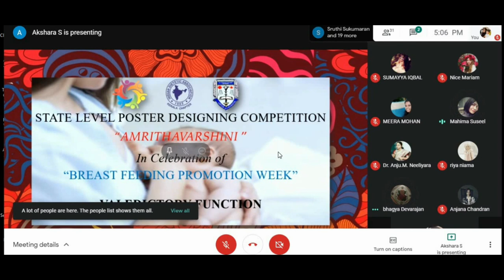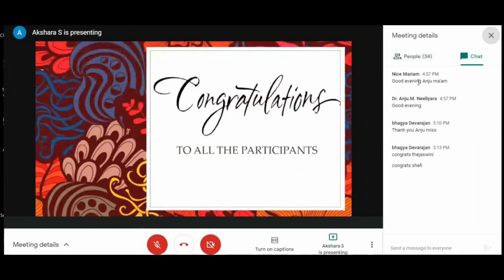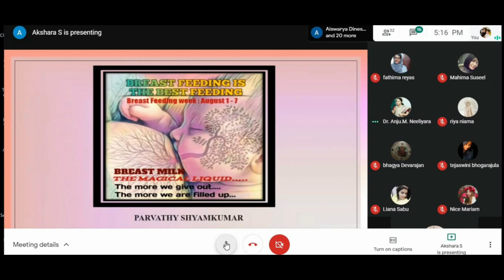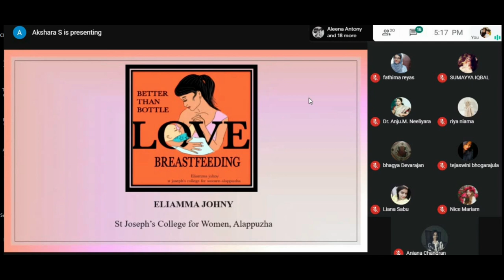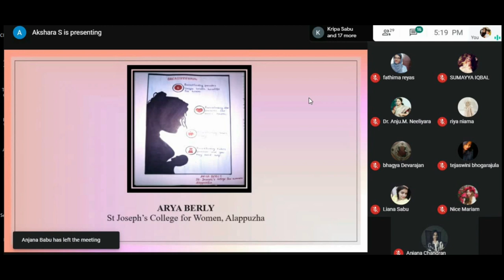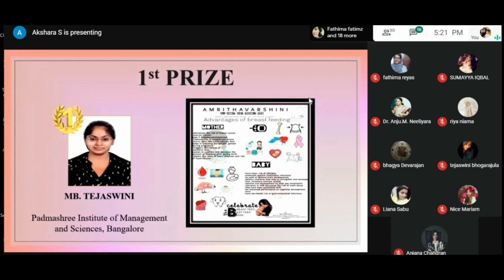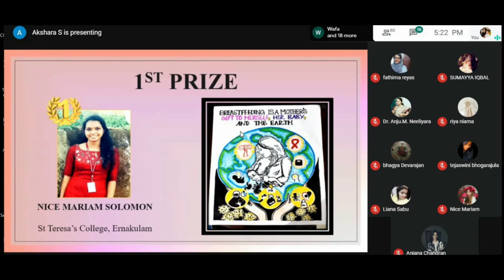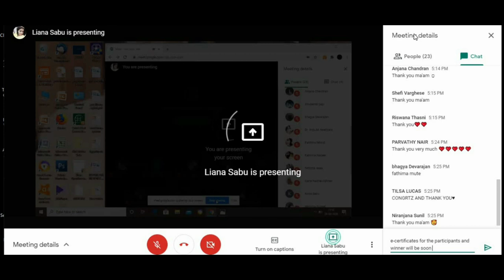AMRITHAVARSHINI | State Level Poster Designing Competition Valedictory Function|PG Dept Home Science